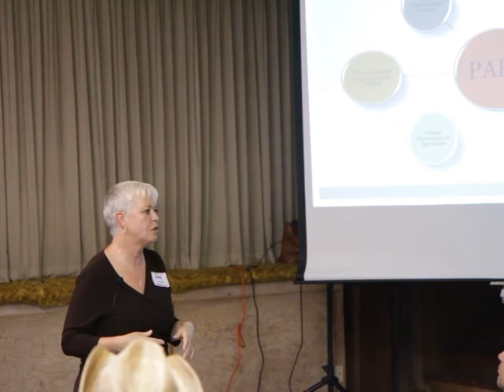Hwy 36 Triangle Lake Pesticide Exposure Meeting July 14 2011 Part 02